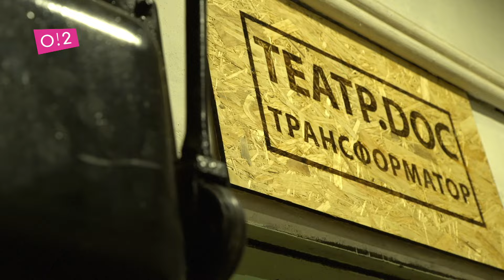Вика Привалова и Тихая революция в театре. DOC на Электрозаводе — о2тв: InstaНовости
Submit Song Отмечаем 8 марта на спектакле об Аллександре Коллонтай вместе с Анной Демьяной. Справится ли Валькирия революции с бутылкой воды, как видит проблемы феминизма режиссер Виктория Привалова и зачем поэтесса Дарья Серенко организует "Тихий пикет" — в этом выпуске InstaНовостей на о2тв.